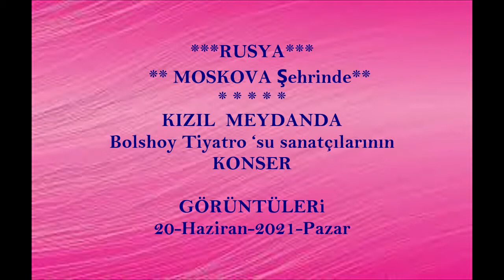MOSKOVA RUSYA' da KIZIL MEYDANDA Bolshoy Tiyatro ‘su sanatçılarının KONSERİ 20 Haziran 2021 Pazar